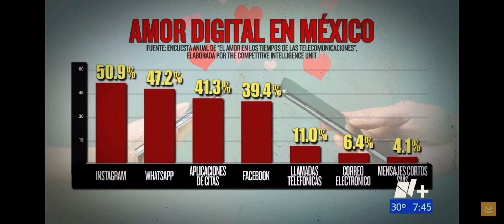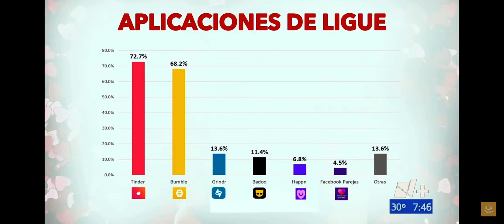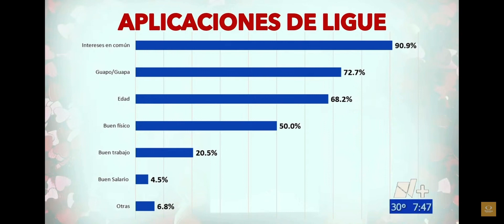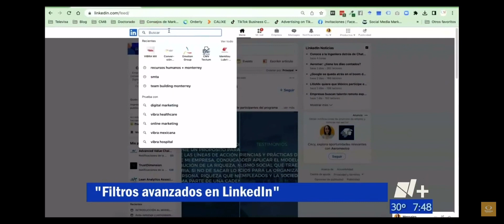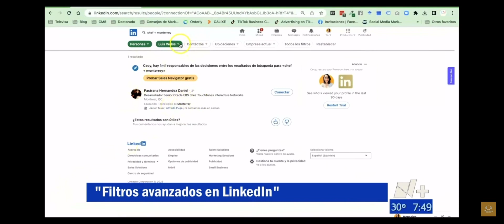Mexicanos buscan el amor en internet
De acuerdo con una encuesta de “the competitive unit” en México mas del 60% de Los internautas han iniciado una relación de amor o amistad usando el internet. Este y otros datos amorosos en el cibertip de la semana